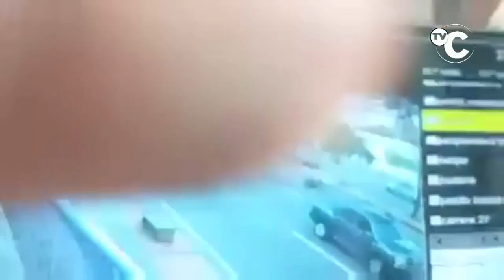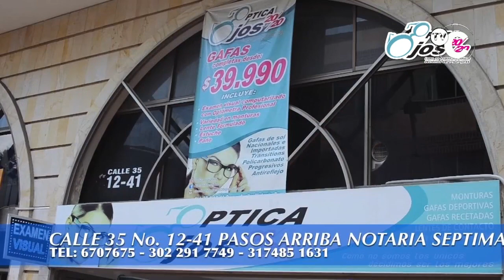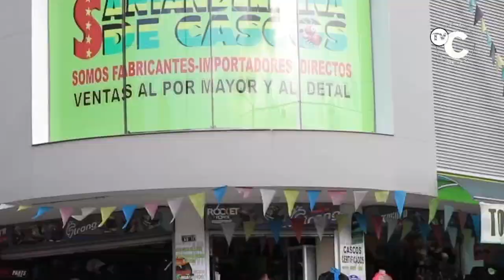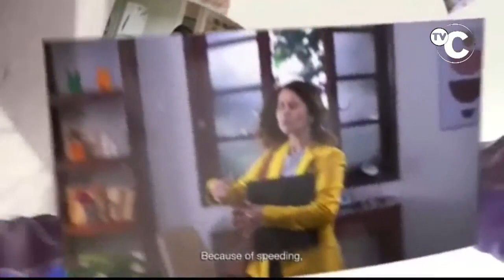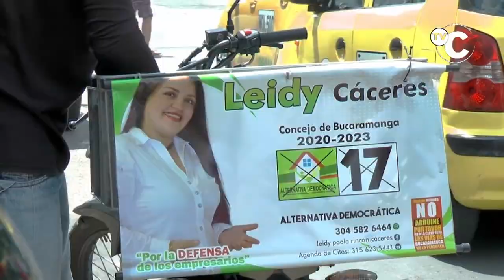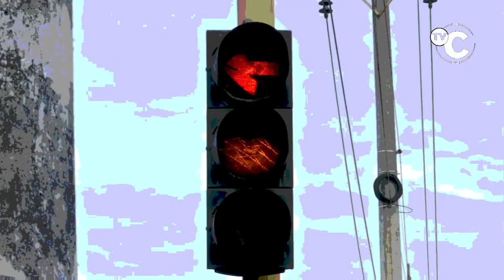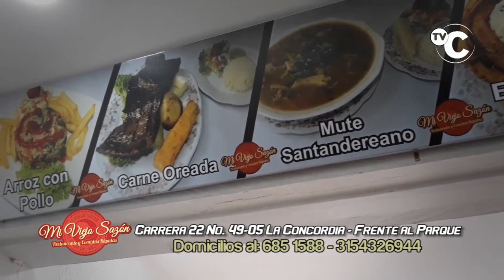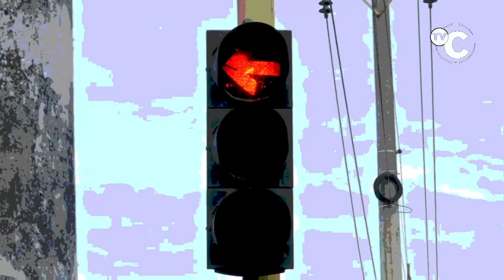IMPACTO Noticias de COLOMBIA- Lunes 21 de Octubre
"01- BOGOTÁ- Fiscalía Encuentra camión con media tonelada de marihuana--

"02- BUCARAMANGA- conductora Borracha Via a Girón mató a Luz Pinto Mantilla, de 26 años, con su camioneta Hyundai de placas KJO 41

03- OCAÑA- ABREGO Y CONVENCIÓN- Policía Recuperó 6 Motos ROBADAS de diferentes marcas,

04- BUCARAMANGA-RATA en Moto Adelantó otra con 2 Mujeres, las golpeó, Cayeron y el RATA se voló, dejando 1 mal herida

"05- CÚCUTA - A Este RATA llamado LUIS FRANCISCO PUERTO DÍAZ, lo mandaron A LA CÁRCEL

06- BUCARAMANGA- El Mismo RATA VIEJO Aquí entró a Consultorio odontológico y se Robó celular

07- BOGOTÁ- 3 ÑEROS hirieron a Policia, cuchillo en mano se Colaron en Estación de TRANSMILENIO,

08- FLORIDABALNCA- Alcalde HECTOR MANTILLA, no ha querido ARREGLAR SEMAFORIZACION en este peligroso Cruce, ni responder a Residentes y Vecinos del BARRIO VILLABEL

"09- RIO DE ORO CESAR- Capturados 13 policías por favorecimiento al contrabando.

10- FLORIDABLANCA- Carro se salió de la Vía, por Exceso de Velocidad y Según testigos al parecer Borrachos-

11- ZIPAQUIRA- Se salvó de Morir las 12 de la noche de la madrugada de este domingo en un aparatoso accidente en la calle octava con carrera 19,

12- BUCARAMANGA- Herido Motociclista Cuando al Parecer Carro Pirata le invadió el carril y se Chocó, en el barrio OLAS ALTAS

13- AGUACHICA- Este es el momento exacto en el que le hacen el PAQUETE CHILENO,

"14- CUCUTA- Este RATA ATRACÓ supermercado de la avenida 9 Este

15- BOGOTA- Ejercito Implementa PISTA DE TRANSPARENCIA

16- BUCARAMANGA- Que Vergüenza Comandantes del Ejercito- a

"17- BOGOTÁ- Así están atracando en Bicicleta- Pasa una primera cicla, le golpea el espejo intencionalmente a su vehículo y aparentemente sigue su camino -

18- BUCARAMANGA- Al Consumo de y Venta de Drogas en el parque CENTENARIO se le suman Espectáculos como este, donde 2 ÑERAS pelean supuestamente por marido

19- VALLEDUPAR- 3 MUJERES 1 hombre capturados en la invasión Los Guasimales,